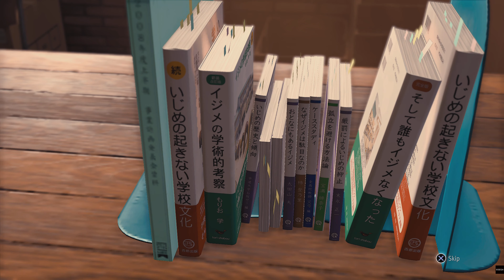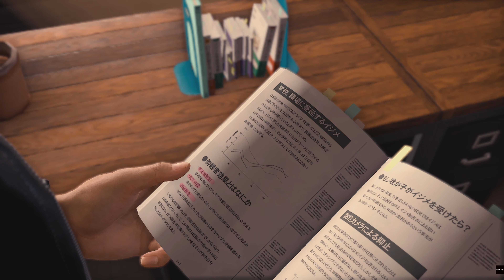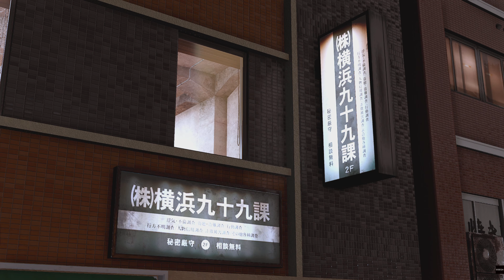(PS4) Lost Judgment Playthough (Part 3) Bullying In A School (Continuing The Story)